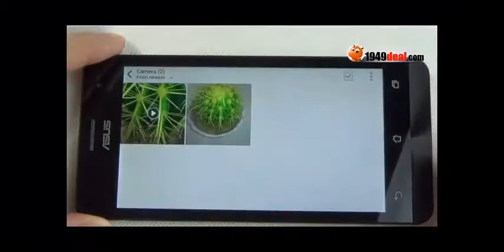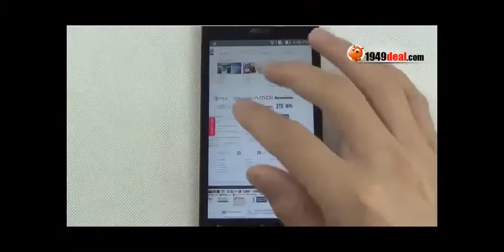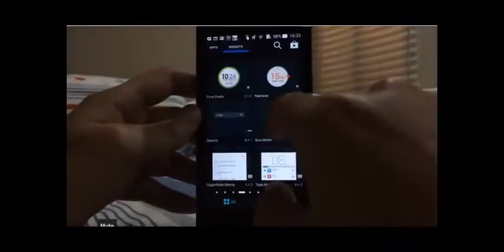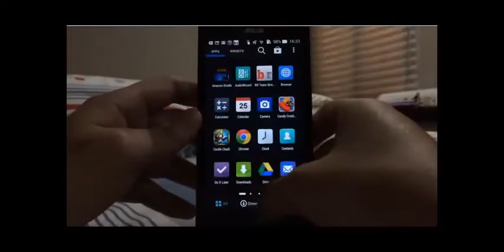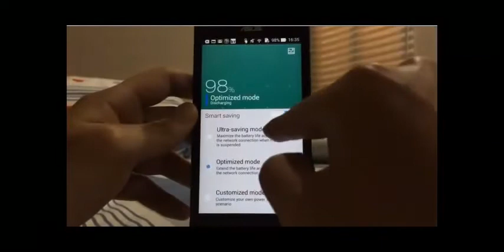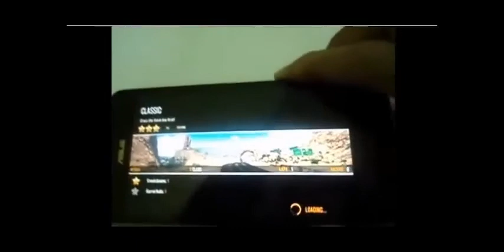Asus Zenphone 5 Review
Zenphone 5 Review
Asus Zenphone 5 отзыв
Zenphone 5 отзыв
AsusのZenphone5日
Zenphone5レビュー
آسوس Zenphone 5 استعراض
Zenphone 5 استعراض
華碩Zenphone5回顧
Zenphone5回顧